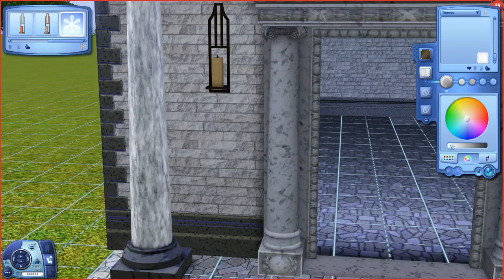A day and a place to rest - Sims Sunday Ep. 38 [Completionist Sims 3 Let’s Play]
Another Sims Sunday in Sunset Valley and it’s skill learning time! Paul takes his first steps in the charisma skill, Patrick continues to improve his cooking skill and Ayesha takes another collecting trip. We also decide to spend roughly 19.000 Simoleons on books and then build a final resting place for Pete…

► Click here for the full Sims Sunday playlist to watch all episodes of this Sims 3 Let’s Play

This Sims 3 Completionist Let’s Play aims at “beating” the Sims – a task that sounds a lot easier than it actually is. With careful planning and a strategic approach to The Sims 3, we try to fully complete the base game. In short, while playing through The Sims 3 base game, we want to experience everything there is to experience in the game. That includes:

• All 32 Lifetime Wishes
• Reaching Level 10 in all ten skills
• Completing all skill challenges in all ten skills
• Collect every gem, metal, space rock, beetle and butterfly that is available in the base game
• Completing all 14 available full-time career paths
• Completing all 4 available part-time careers
• Becoming a partner and eventually buying out all businesses, properties and venues in Sunset Valley

The lifetime wishes are not limited to one lifetime wish per Sim, as that would require us to play with 32 Sims over the course of the series. Therefore, in this playthrough every Sim can complete multiple lifetime wishes. For example, a Sim employed in the culinary career will eventually complete the “Celebrated Five-Star Chef” lifetime wish, while he or she will probably also learn all cooking recipes, which completes “The Culinary Librarian”.
To add to the challenge, every skill in the base game needs to be fully completed by at least one Sim: That requires not only reaching level ten in that skill, but also completing all skill challenges for that particular skill. Full completion of the athletic skill would therefore include maxing in out to level ten and completing the “Body Builder”, “Fitness Nut” and “Marathon Runner” challenges.
The Sims 3 base game offers eleven different careers, however the law enforcement, musician and criminal careers all have two separate career paths, which brings the total number of full-time career paths up to fourteen.

The Sims 3 is a life simulation video game that is now in its third generation. The game was released in 2009 and is one of the best-selling PC games of all time. The Sims 3 now has 11 expansion packs as well as lots of other content. For this playthrough we will stick to the base game, with expansions possibly making an appearance at a later time.

All Sims 3 gameplay for this completionist playthrough was recorded on the PC in Full HD at 1080p.